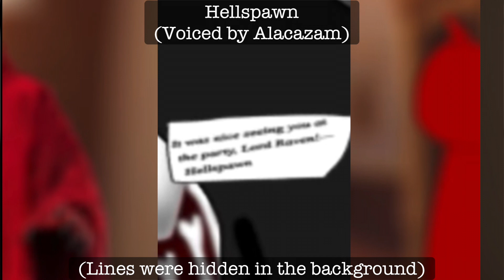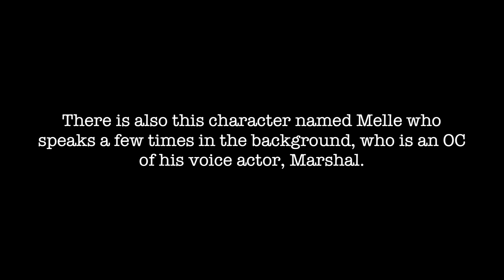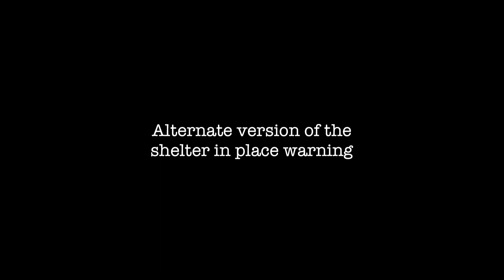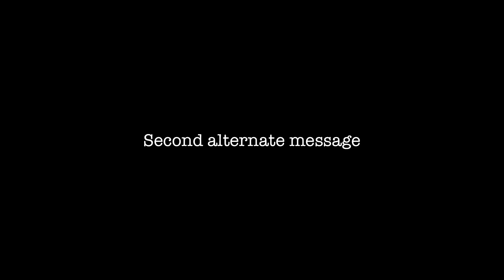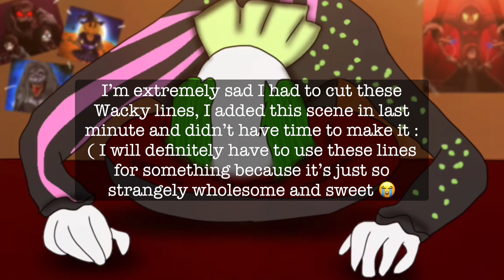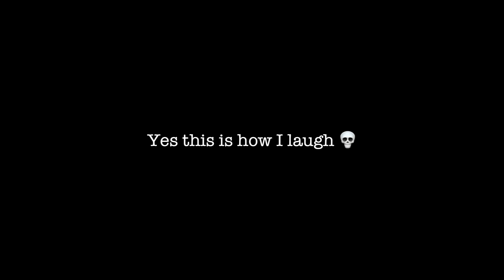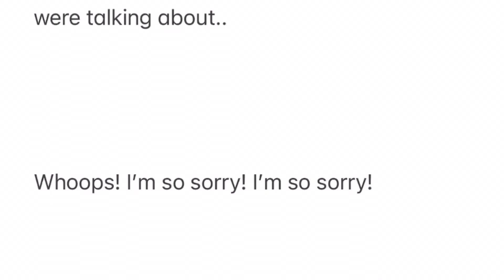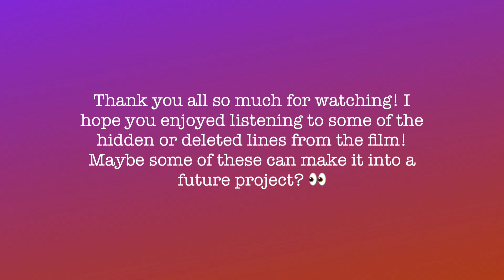A Party to Remember DIRECTORS CUT | Conjure Maven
Why hello! Welcome to my the video description! In this video, I am showing you deleted and hidden lines from A Party to Remember! Some of these lines or characters had to unfortunately be removed from the final version of the film, but they are now back from the dead!! And as for the hidden lines, these are lines that did make it into the film but can’t be heard very well since they were lowered down as to not distract from the main characters that were talking or so it’s not as overstimulating in the final product! I hope you found this video fascinating and intriguing!

Music used in the video is from the soundtrack!